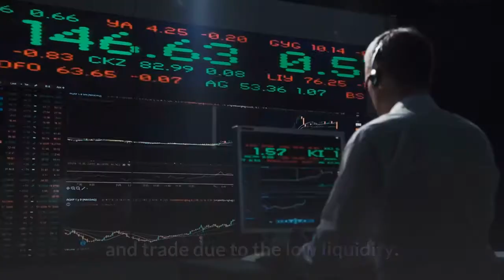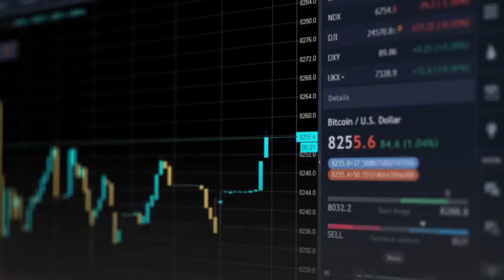How IBM Will Turn Patents In NFTs With Its Blockchain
IBM’s partner IPwe will tokenize patents as non-fungible tokens (NFTs), according to a press release. The company will build an infrastructure to store the NFTs. The objective is to improve the way patents are traded. IPwe hopes to “bring new liquidity to this asset class for investors”. Hosted on IBM Cloud, IPwe’s platform operates as a “global patent marketplace”. On it, users can research, seek, and transact with Intellectual Property. The company has operations in over 50 countries worldwide. Per the release, the cooperation aims to offer corporations and investors a transparent platform to trade their patents. A company could use a patent’s NFT and add it to its balance sheet. Thus, there could be a “transformation” in how this asset class is commercialized around the world. IPwe CEO Erich Spangenberg said:The use of NFTs to represent patents will help create completely new ways to interact with IP. This is expected to benefit not only large enterprises that have significant intellectual property, but it will bring new opportunities to small and medium enterprises and even individual IP owners. We believe it will usher in new offerings by financial services firms. IPwe platform will allow NFTs owners to buy, license, finance, sell and commercialize their patents on a global marketplace powered by IBM Blockchain. The cooperation also seeks to ease the sector which, according to the release, has been “difficult to manage, valued” and trade due to the low liquidity. IPwe’s marketplace allegedly has been adopted by governments, companies, educational institutions, and many other entities. In addition to its commercialization, Intellectual Property NFTs could be used as collateral in a transaction or to give assurance on a company’s value. Therefore, an entity could have a new mechanism to obtain financial support. The marketplace has a registry that allows a patent’s history to be store with an “enhanced search enable by IBM AI”. In the coming months, this ecosystem will be expanded to include financial institutions, insurers, companies, patent stakeholders, and others, according to the press release. Jason Kelley, General Manager Global Strategic Partnerships for IBM services said the following on the cooperation:Our work with IPwe is another example of our collaboration with leading innovators to drive outcomes powered by blockchain capabilities and digital assets that have the potential to transform entire industries. Kelley added that blockchain technology has become a “critical tool” for any business looking to disrupt and transform its operation. IBM and IPwe have been working for the past 3 years to make the marketplace a “secure” platform, with ease to transact and generate analytics. The partners expect to commercialize NFT by the end of 2021. Ethereum has maintained its top position as the preferred platform to trade with NFTs. At the time of writing, ETH’s price sits north of $2.303,16 with a 6.1% profit in the daily chart. In the weekly and monthly chart, ETH has 7.5% and 26.7% profits, respectively.